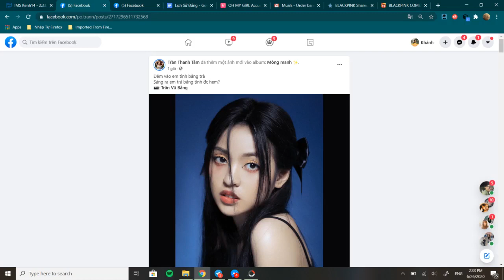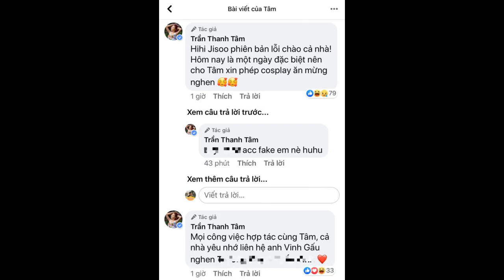Hotgirl "trứng rán cần mỡ" nhận là Blink chính hiệu, cosplay luôn thành "Jisoo ph...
Bầu không khí cộng đồng người yêu nhạc toàn cầu đang vô cùng sôi sục nóng bỏng trước màn comeback của BLACKPINK sau hơn 1 năm vắng bóng. Các cô gái đã góp mặt trong buổi họp báo toàn cầu, hé lộ những thông tin về ca khúc comeback "How You Like That" thu hút sự chú ý của đông đảo các BLINKs (fandom của BLACKPINK) trên toàn thế giới.

Hòa chung bầu không khí đón chào màn comeback của girlgroup nhà YG Entetainment, cô nàng hotgirl Trần Thanh Tâm, chủ nhân của trend "Trứng rán cần mỡ, bắp cần bơ" gây sốt MXH thời gian vừa qua, cũng đã có màn cosplay thành viên Jisoo trong tấm ảnh mới nhất mà cô nàng đăng tải trên trang cá nhân.

Thanh Tâm bất ngờ chia sẻ tấm hình cosplay Jisoo nhân dịp sinh nhật

Trong tấm ảnh mà cô nàng đăng tải, Thanh Tâm đã cosplay lại tấm poster concept teaser đầu tiên mà BLACKPINK hé lộ cho màn tái xuất của mình. Dù để hóa thân vào phong cách mà mỹ nhân hàng đầu Kpop Jisoo đã thực hiện trước đó là một thử thách không hề đơn giản, nhưng bằng tình yêu với BLACPINK, Thanh Tâm đã có màn cosplay khá trọn vẹn.

Thanh Tâm (trái) đã có màn hóa thân thành Jisoo (BLACKPINK)

Phía dưới phần bình luận, đích thân cô nàng hotgirl cũng tự nhận rằng mình chính là một BLINK chân chính dành rất nhiều tình yêu cho girlgroup nhà YG. Đặc biệt, ngày hôm nay 26/6 còn là ngày sinh nhật của cô nàng, và trùng hợp thay cũng chính là ngày BLACKPINK comeback. Điều này theo như chính chủ chia sẻ là điều "vô cùng ý nghĩa đối với một BLINK như mình"!

Cô nàng tự nhận mình là BLINK chính hiệu, chia sẻ thực hiện bộ ảnh nhân ngày sinh nhật và comeback của BLACKPINK

Cô nàng không ngại đáp trả bất kỳ ý kiến nào về việc hâm mộ của mình

Ở một diễn biến khác, chưa đầy 2 tiếng nữa, BLACKPINK sẽ có màn tái xuất với siêu phẩm "How You Like That" sau hơn 1 năm trời vắng bóng trên đấu trường âm nhạc. Hiện người hâm mộ toàn cầu đang vô cùng háo hức và đón chờ sản phẩm trở lại này của các cô gái, hứa hẹn thiết lập nên nhiều thành tích kỷ lục, mở đường cho chuỗi hoạt động âm nhạc sắp tới của nhóm nữ toàn cầu đình dám.

BLACKPINK xuất hiện tại họp báo comeback

Teaser MV "How You Like That" - BLACKPINK